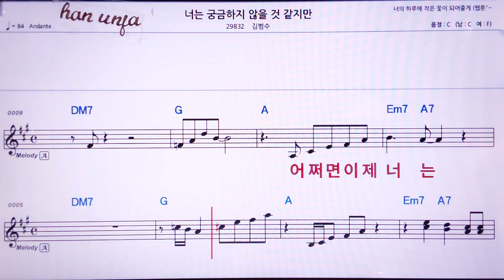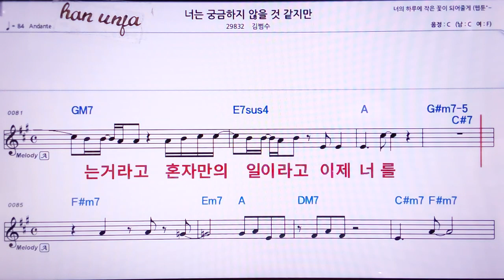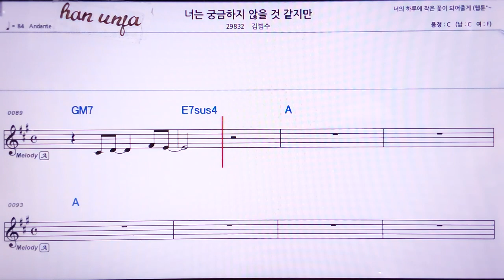💖너는 궁금하지 않을것 같지만/김범수 👍MR,노래방, 악보, 코드,Karaoke With Sheet Music